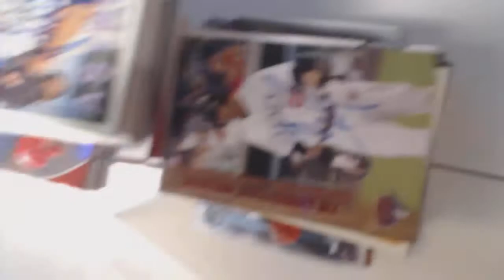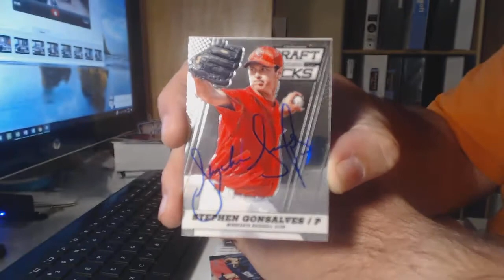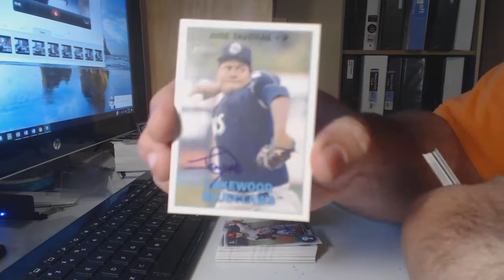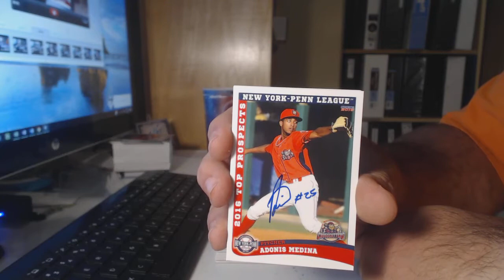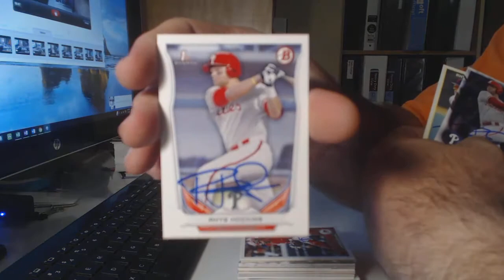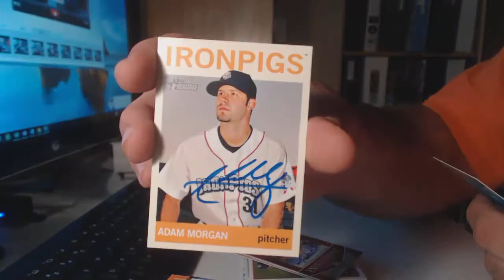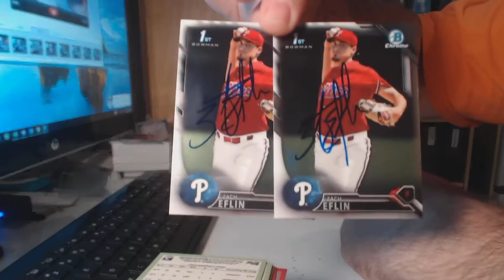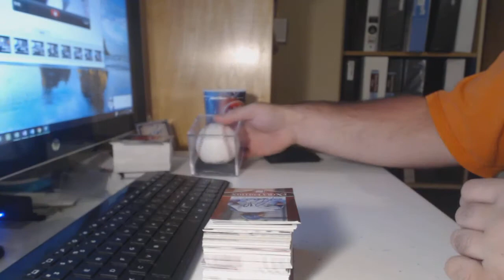Spring Training Recap Phillies vs Twins 3-3-17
AWESOME way to start the 3 day weekend in Clearwater!! I couldn't have asked for a better start!!